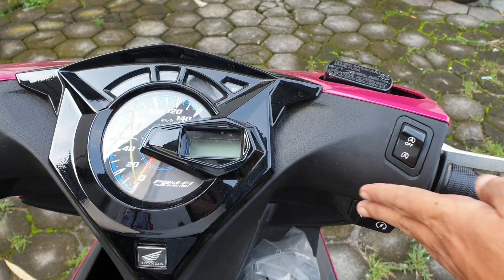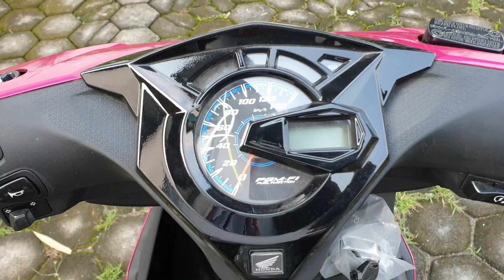NEW HONDA BEAT 2020 cbs iss | Magenta Black !!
Video Singkat New Honda Beat Tahun 2020 Type Cbs-Iss Warna Konbinasi Antara Hitam Dan Magenta !!

Info Lebih Lanjut HUB:

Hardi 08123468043